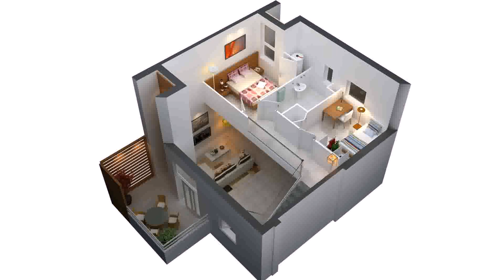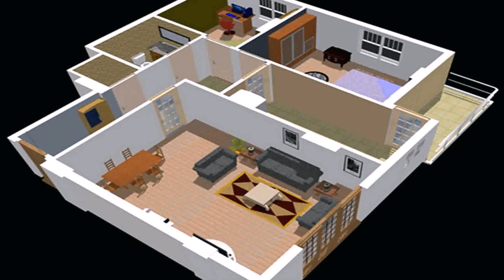2 Bedrooms House Design (see description)